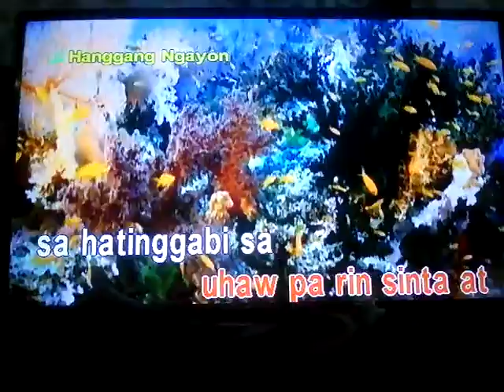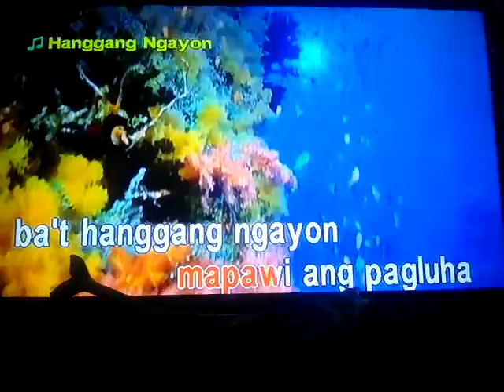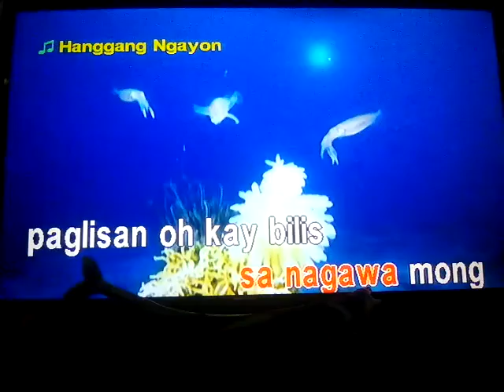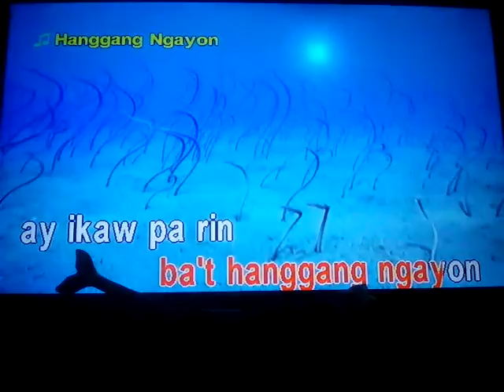Hanggang ngayon by kyla